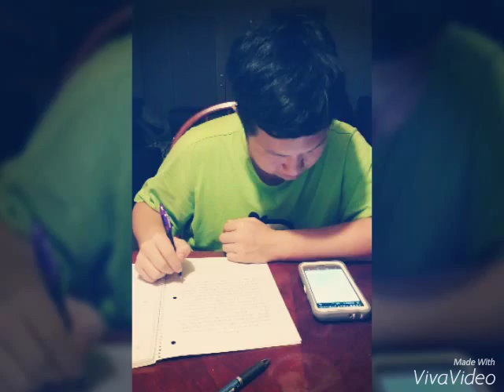신상훈의 톡킹뉘우스(38)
온라인 스피치학원 "톡킹"  신상훈교수의 영상뉴스